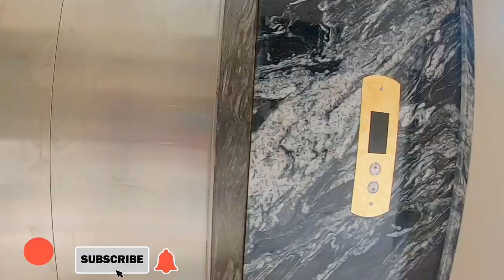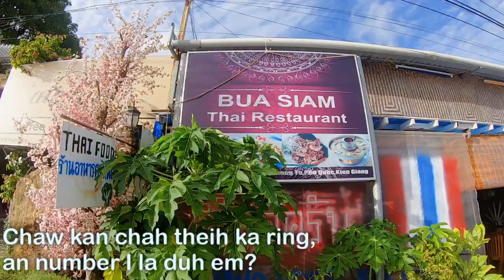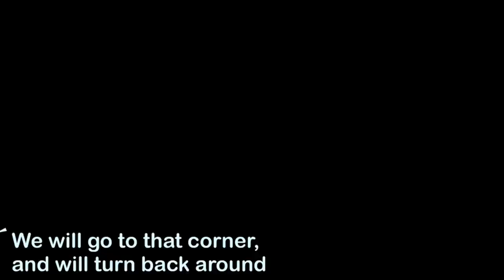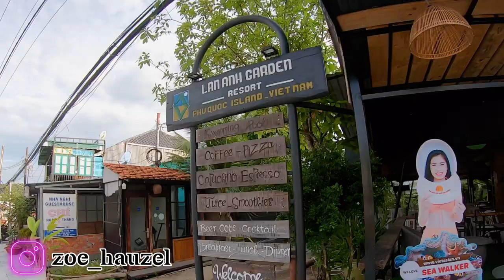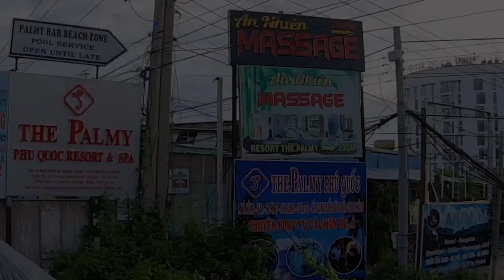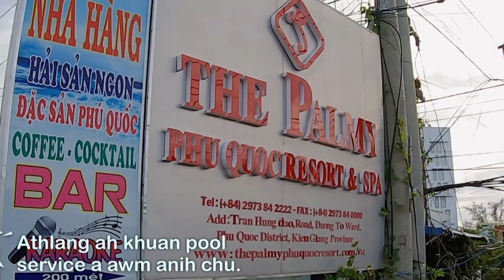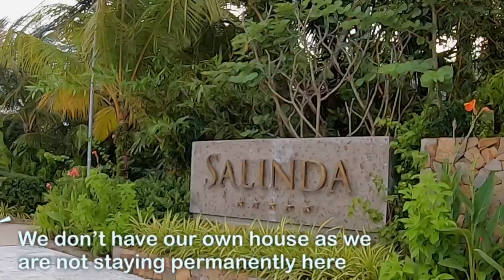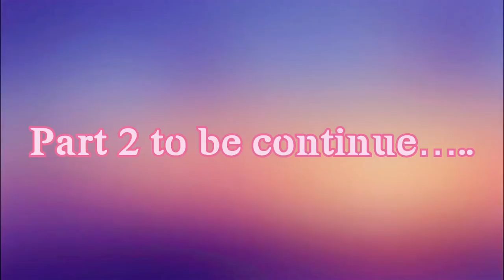Phu Quoc Island, Vietnam a tlai kal kual velna/ Evening walk.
Video hi a rei deuh avangin Part 1 leh 2 in ka rawn dah a. Hmun tin kil tin hi lo hmu ve zel ula, a takram a awm ang mai anga in lo en theih nan.